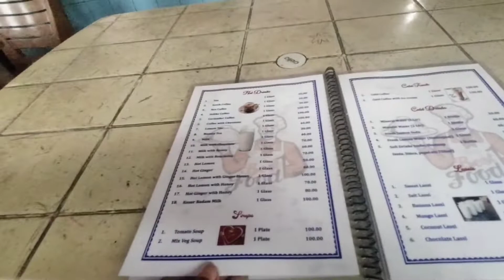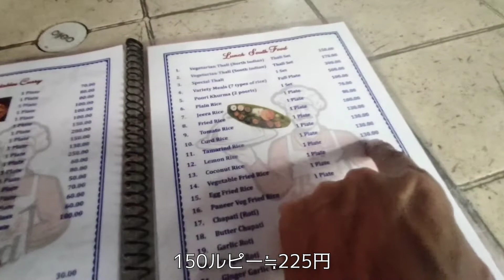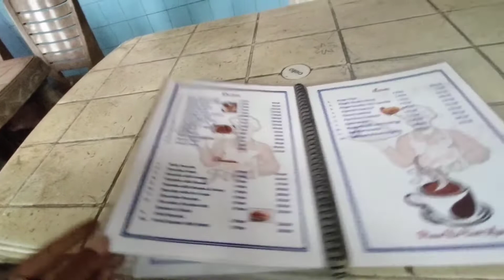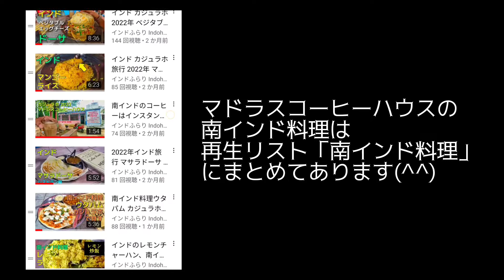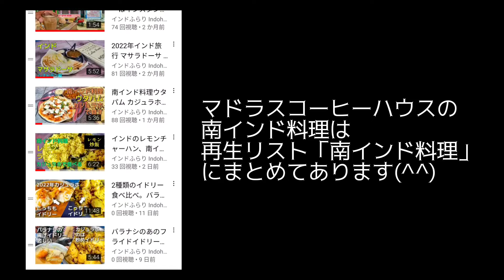ココナッツのチャーハン 南インド料理 ココナッツライスをカジュラホで食べる 2022年 インド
2022年7月のインド・カジュラホです。カジュラホは北インドですが、世界遺産の西寺院群の入り口向かいにはマドラスコーヒーハウスという南インド料理のレストランがあり、そこで各種南インド料理を食べられます。これまでマンゴーライス、タマリンドライス、レモンライス、ウタパム、マサラドーサなどを食べましたが今回はココナッツライスです。ココナッツの風味が香る真っ白なフライドライスでした。

※動画内で触れたフライドバナナの動画は11月26日に公開します(^^)

00:00 カジュラホで食べる南インド料理、ココナッツライス
00:10 マドラスコーヒーハウス/カジュラホ
00:43 南インド料理が並ぶメニュー
01:03 タマリンドライスはこちら
01:29 フライドバナナの動画は11月26日公開です
02:47 ココナッツライス/カジュラホのマドラスコーヒーハウス
03:20 ココナッツが香るココナッツライス
03:43 南インド料理、ココナッツライスを食べた感想
06:03 ココナッツのこの部分を使ってる
06:51 南インド料理をまとめたリストはこちら